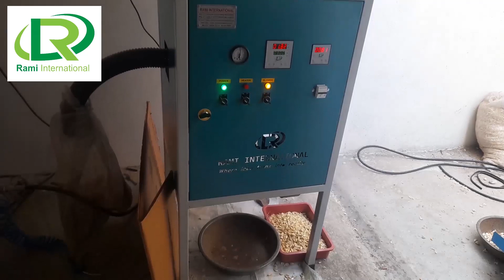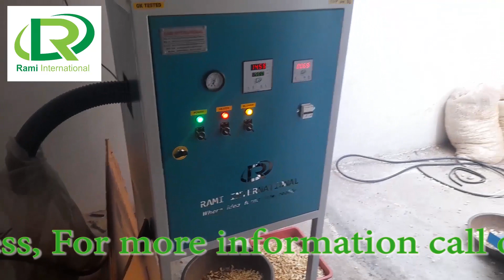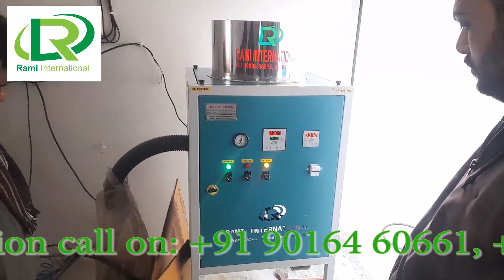Garlic Peeling Business | Low Investment high profit | New Business Idea 2022, Garlic Peeler Machine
Garlic Peeling Business.

Yes… If you are having some restaurants (especially Chinese restaurants) who are ready to buy peeled garlic, then you may make a good profit.

लसुन छिलके रोज कमाई करो 3000/ से भी ज्यादा Garlic Peeling Business Idea.

HIGH RETURN BUSINESS OPPORTUNITY.

Interested in this product?

Tell Us Your Requirement And Get Free Quotes From Our Sales Team.